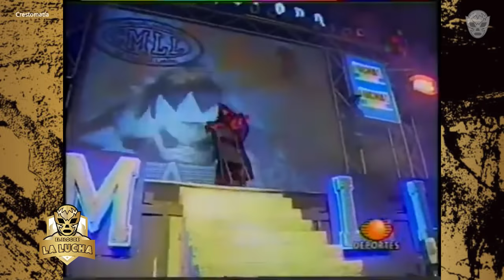L.A Park habla de cómo vivió la rivalidad con La Parka | El choque de las dos Parkas en México